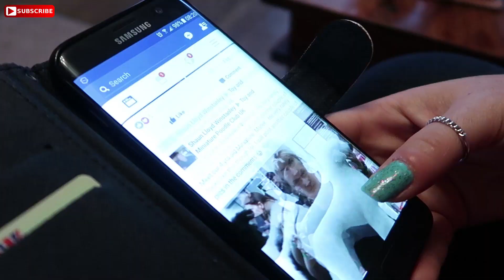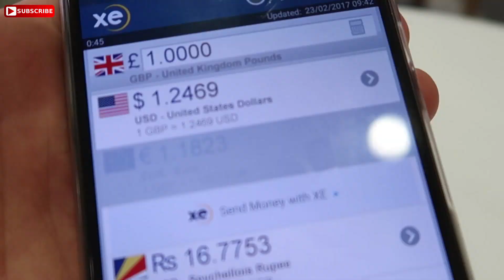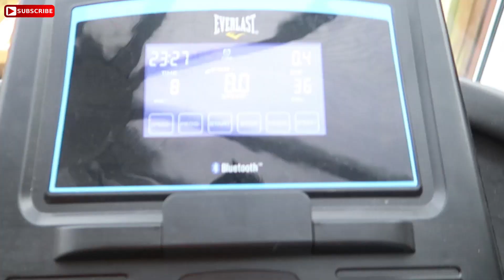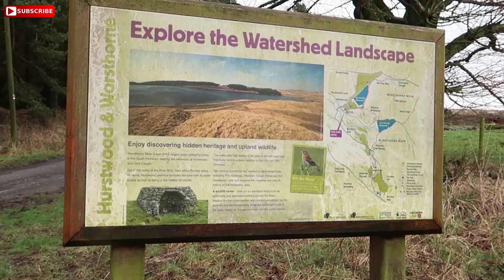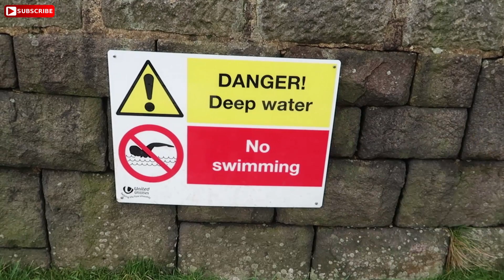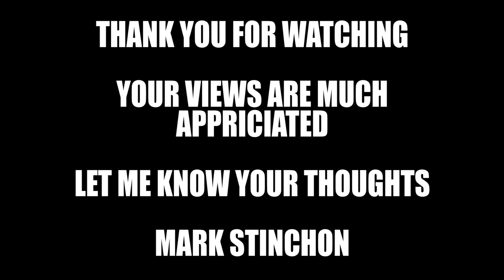Storm Doris Hit Lancashire - Daily Vlog #44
Storm Doris Hit Lancashire in today's Vlog.

Worked from home today due to Storm Doris.  Had a meeting with our accountant this morning and then this afternoon we went walking with Micky in Storm Doris at Hurstwood reservoir Burnley.

Storm Doris wasnt that bad of a storm for us in Burnley to be honest, but it is the worst storm to hit in 2017.  Storm Doris has passed over us now and all is calm after the storm.

My daily vlogs are just an escape from running my two business. I need something else to do as a sort of a hobby to get myself out of work mode. My vlogs might not be interesting or cool to some poeple but these vlogs are about just me and my wife spending time together away from the daily grind of work, work, work.

My Vlogging Camera Gear;
Cannon 70D

Some of this camera gear is the best vlogging set-up you can have.  I researched vlogging set-up a lot before I started to do daily vlogs and all this gear seemed to be the best.  The Cannon G7X mark 2 is a great little camera for vlogging on, especially vlogging in public where the big Cannon 70D would be a little inappropriate.

The Cannon 70D is mainly used when I am vlogging from my house or in a building somewhere.